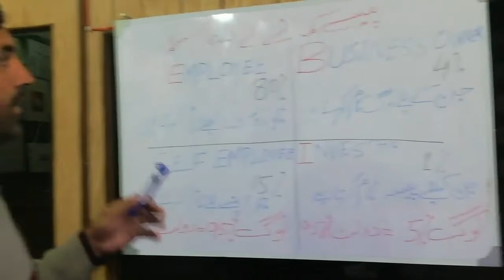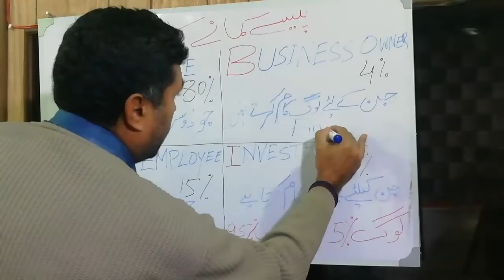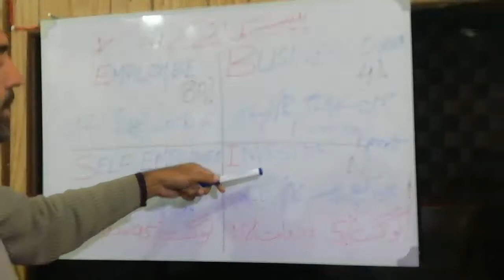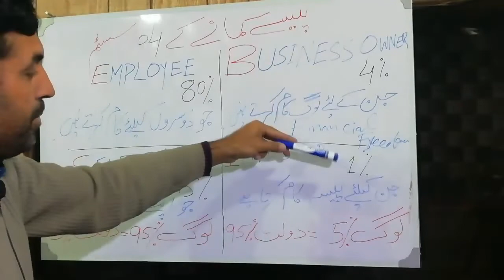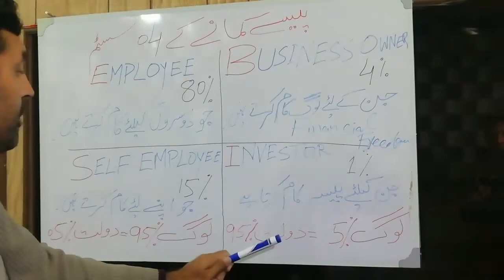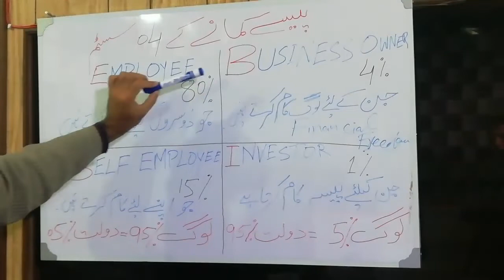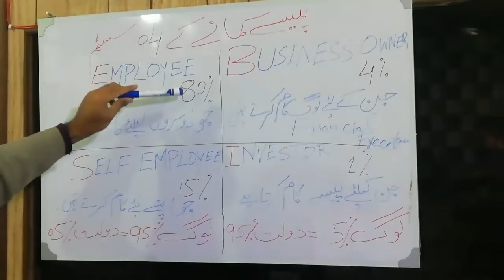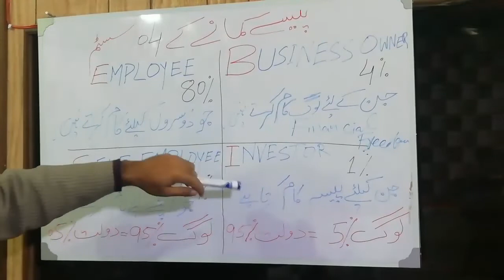New Business ideas 2023| Four systems of income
flow quadrant. Four systems of income.In this video you will learn about cash flow quadrant in a easy way. Cash flow quadrant basically described #Robert kiosaki American author, Business owner.## Rich dad poor dad so famous book of Robert kiosaki. Cash flow quadrant helps us in financial life. When a person deeply understand this, there are many chances to take financial freedom in their lives. cashflowquadrant foursystemsofincome. think and grow rich secrets. rhesecret. secret about wealth.New Business Ideas 2023